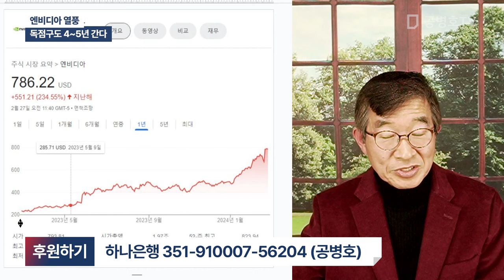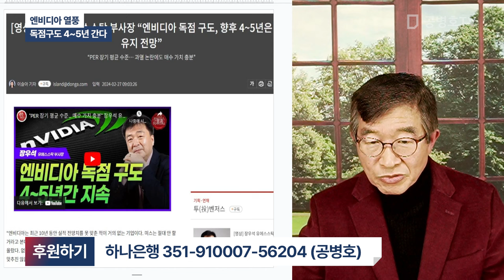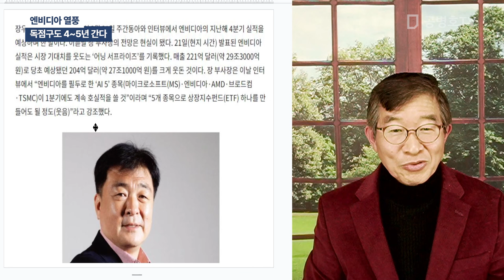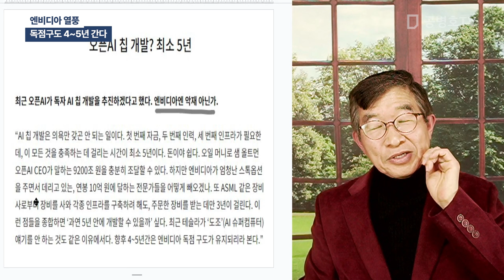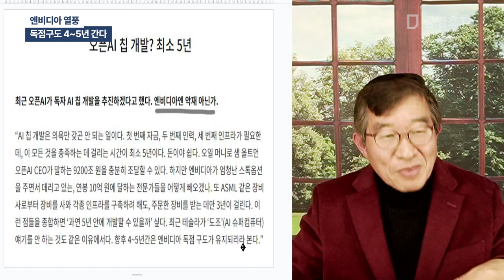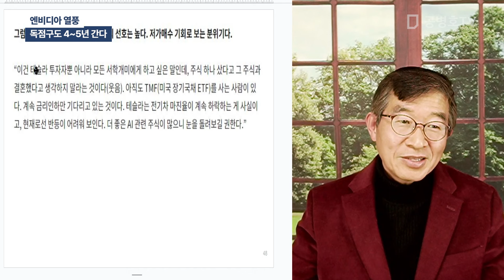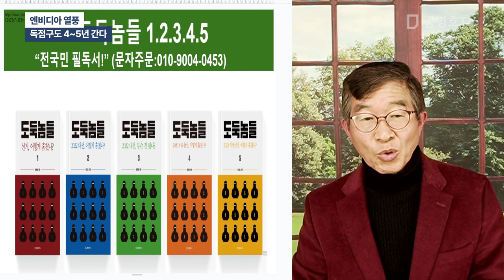엔비디아 열풍 / 독점구도 4~5년 간다 [공병호TV]